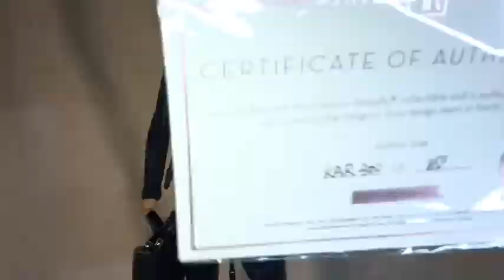Karma Kyori Sato Fashion Royalty Sacred Lotus Collection by Integrity Toys Review